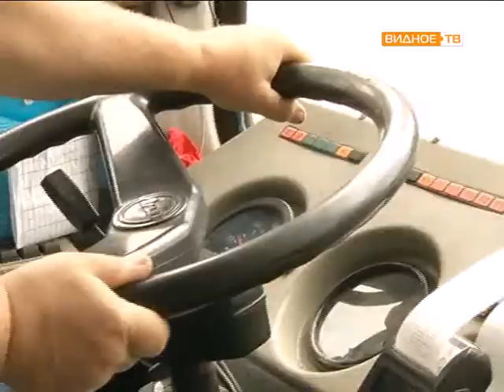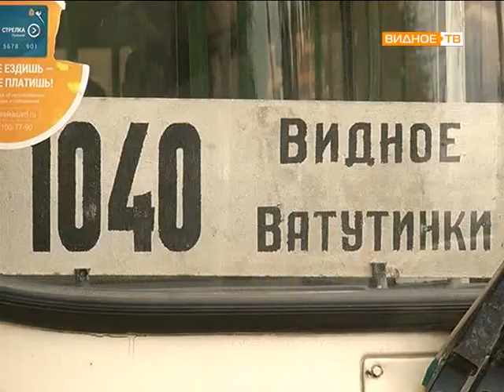Маршрут автобуса №1040